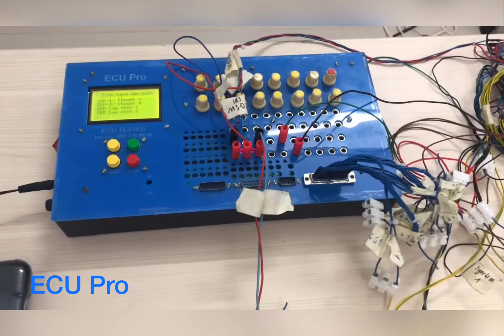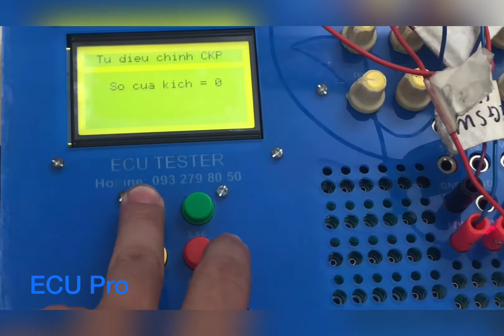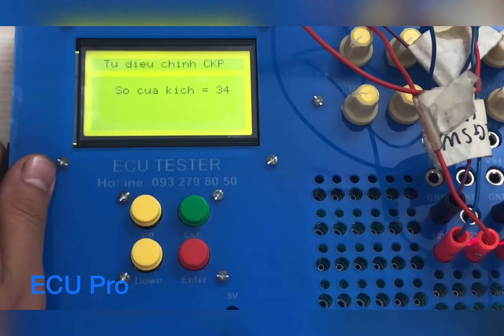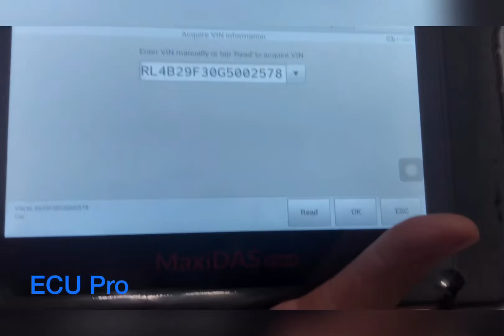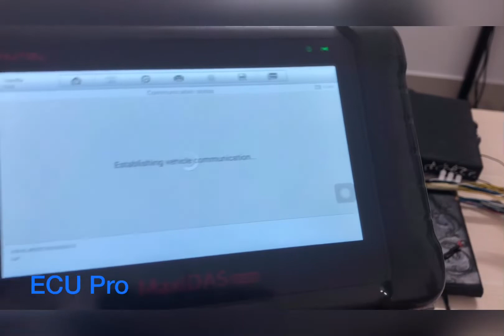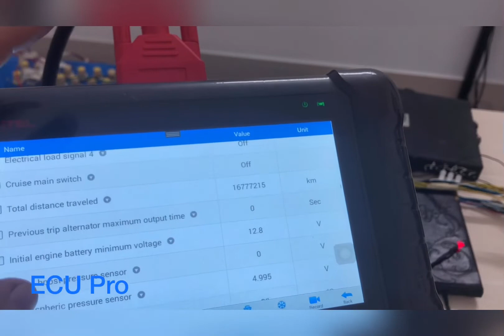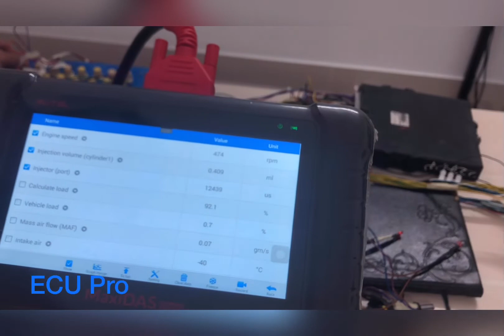Kiểm phun xăng- đánh lửa của ECU Toyota vios